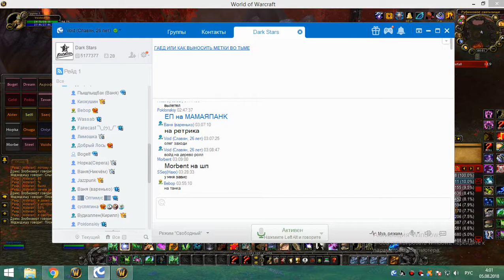1я на кд рс 25г рдру 05 08 18